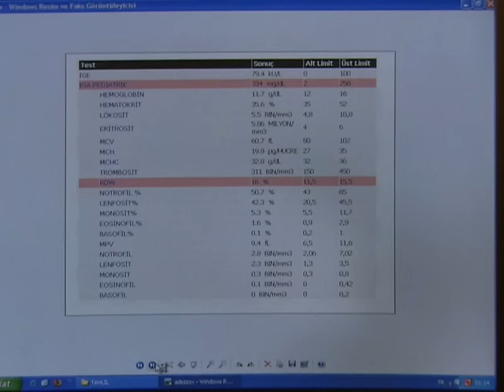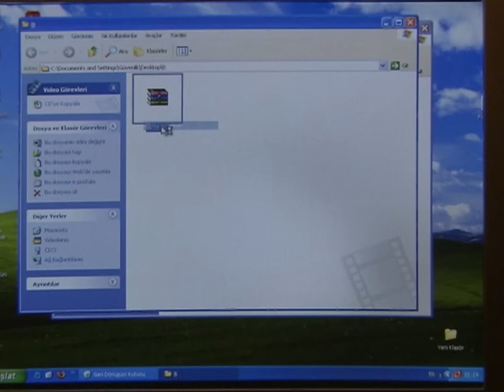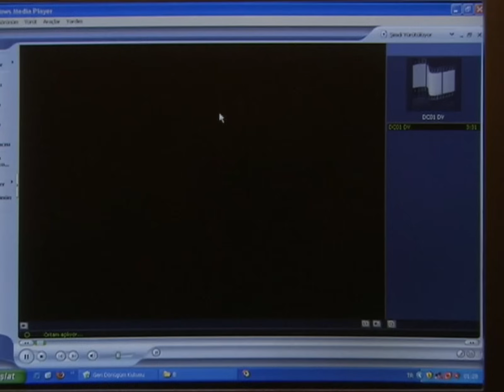مسلسل العشق الممنوع | مقطع من الحلقة 139 | Aşk-ı Memnu | بشير رجع حمّل فيديو سمر و مهنّد